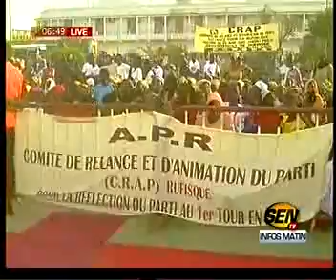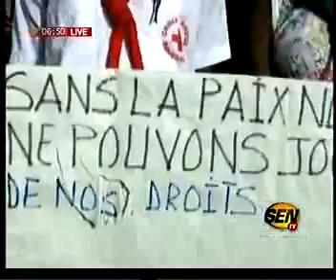seneweb.com/ Info Matin De ce Lundi 27 Avril avec Amina Gueye